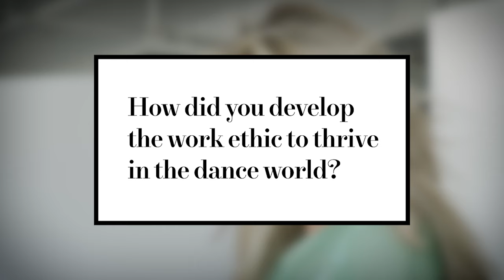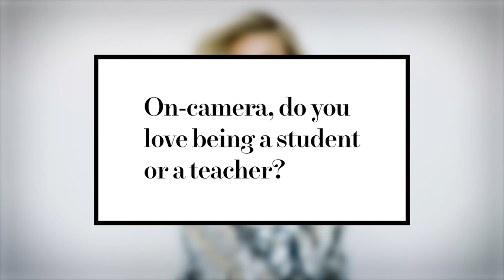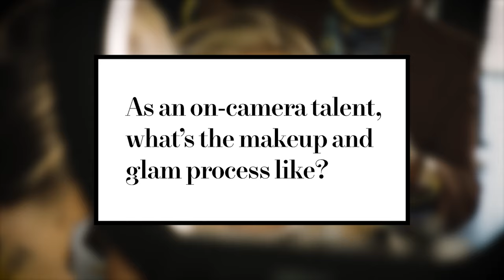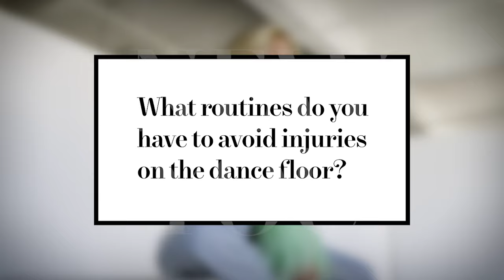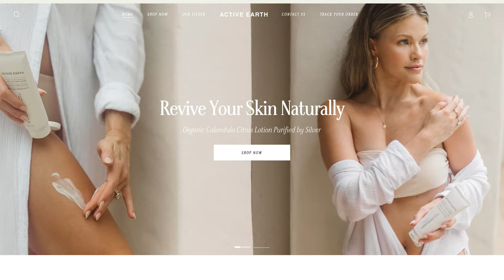Witney Carson DWTS Exclusive Interview NEW YOU COVER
NEW YOU was thrilled to spend the day with Dancing With the Stars Pro Witney Carson chatting about facing her fears while dancing for millions, launching her Active Earth organic skincare line while balancing her family and career with self-care.